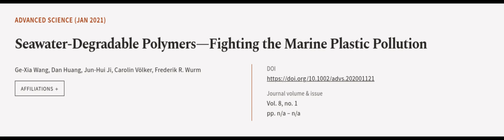Seawater‐Degradable Polymers—Fighting the Marine Plastic Pollution | RTCL.TV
### Keywords ###

### Article Attribution ###
Title: Seawater‐Degradable Polymers—Fighting the Marine Plastic Pollution
Authors: Ge‐Xia Wang, Dan Huang, Jun‐Hui Ji, Carolin Völker ,and Frederik R. Wurm
Publisher: Wiley
DOI: 10.1002/advs.202001121

### Video Timestamps ###
0:00:00 - Summary
0:00:54 - Title
0:01:00 - Outro
0:01:05 - End